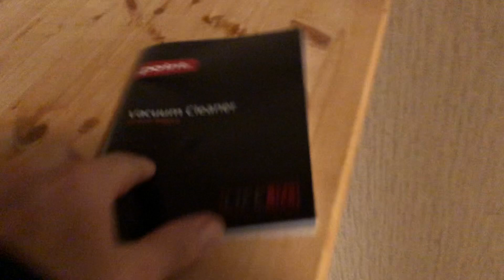Посмотрите, как попадают беженцы, когда они приходят в Дрангедал!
Привет, дорогие друзья! Меня зовут Сергей Шумицкий. Я вырос в детском доме Латвии, и теперь у меня новая жизнь здесь, в Норвегии! Этот канал о моей жизни в Норвегии, о том, как я живу, работаю и наслаждаюсь жизнью. Следите за нами в наших путешествиях по стране и по всему миру! Мира и добра!

★★★★ SUPPORT US ★★★★